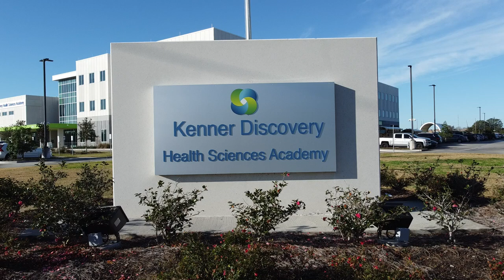Kenner Discovery High School Campus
This footage was taken by students in our Drone course.